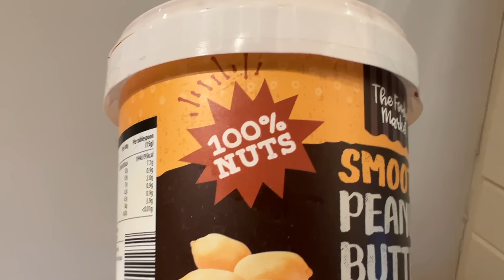Settling Into Life With A New Puppy In Our Cottage - Isle Of Skye, Scottish Highlands Ep54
Willie, Sarah and their dog, Jack Spaniels, continue their biggest adventure yet - leaving their suburban life and moving over the sea to a remote cottage on the Isle of Skye, off the west coast of the Scottish Highlands.

In this episode, the Skye Lifers continue to help new puppy Nori get settled into his new island home. The first task at hand, is his first visit to the dreaded vets..!

Jack Spaniels HATES the vets, but will Nori feel the same way..?!

Plus, we manage to free up some time to do some essential repairs, cook up some traditional Scottish comfort food and even have some much needed rest & relaxation!

Sarah, Willie & Jack x

If you liked this video and want to show your support for us, you can do so in the following ways: